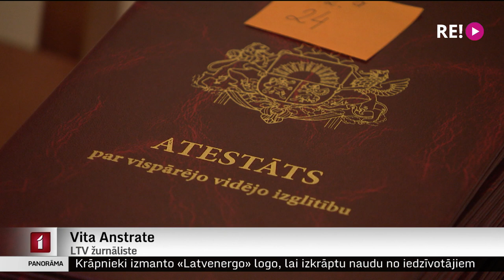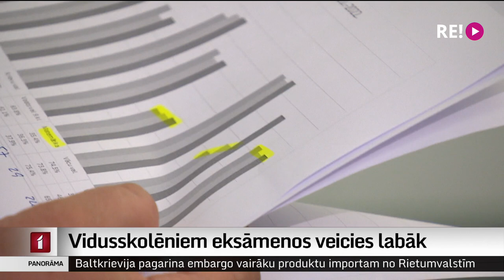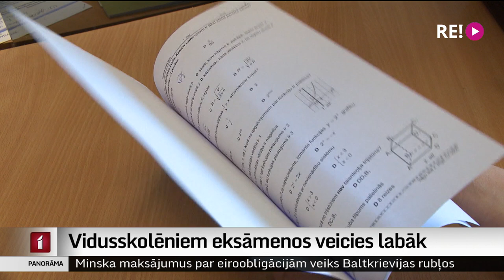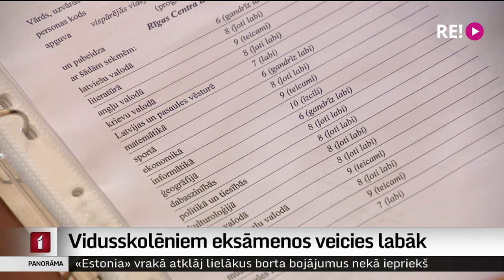Vidusskolēniem eksāmenos veicies labāk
Zināmi šā gada centralizēto eksāmenu rezultāti. Jau otro gadu labāki rezultāti matemātikas eksāmenā, turklāt šogad arī latviešu valodas un angļu valodas eksāmenā skolēnu rezultāti, kaut nedaudz, tomēr uzlabojušies. Vairāk par skolēnu eksāmenu rezultātiem – Vita Anstrate.